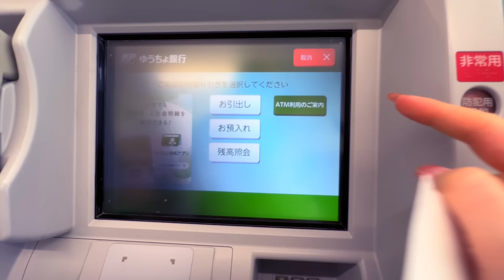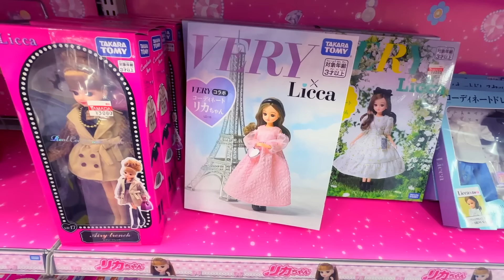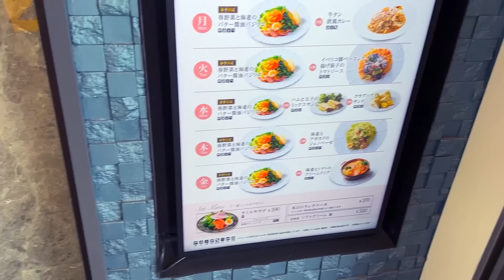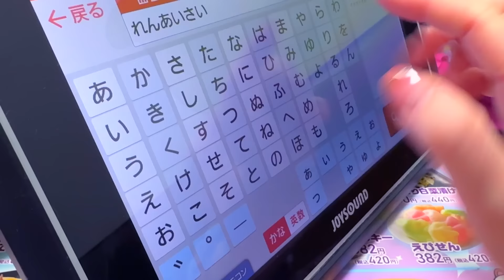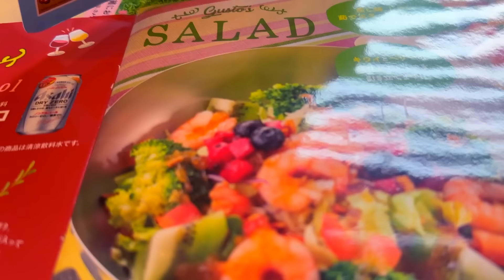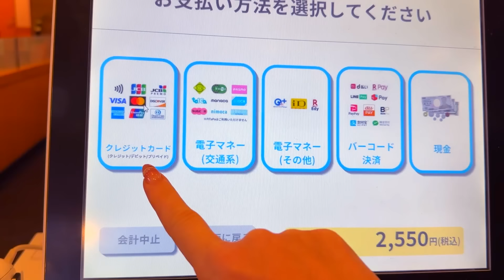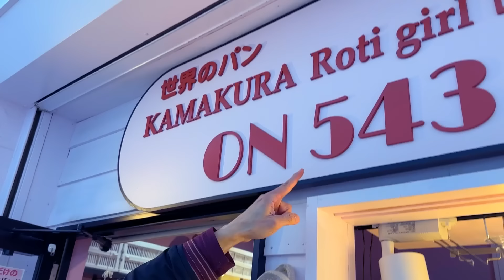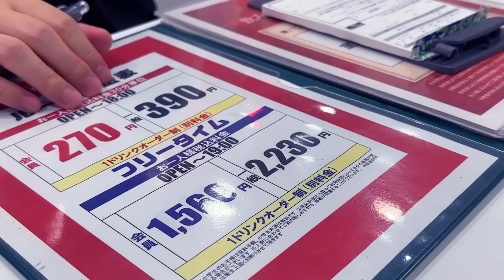Ma vie au Japon : Je prépare le premier voyage de ma fille | Flâneuse du Levant #24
Cette semaine je dois préparer le voyage scolaire de ma fille.

Trouvez mon TikTok en recherchant "Flâneuse du Levant" sur l'application pour des moments de vie au Japon avec moi.